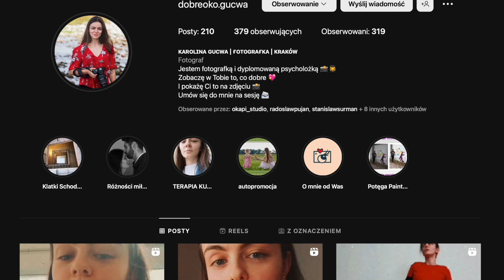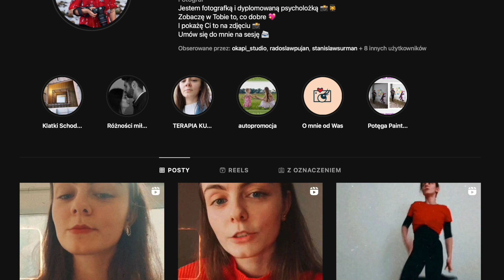Przegląd portfolio: Karolina Gucwa | Jak łączyć fotografię z psychologią?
Moją dzisiejszą rozmówczynią będzie Karolina Gucwa - z wykształcenia psycholożka, z pasji fotografka portretowa. Karolina łączy doświadczenie zawodowe z pasją, dlatego z wywiadu dowiesz się jak pokazać na zdjęciach transformację mentalną, jak empatia wpływa na współpracę podczas sesji oraz dlaczego emocje odgrywają fundamentalną rolę w portrecie. Zapraszamy!